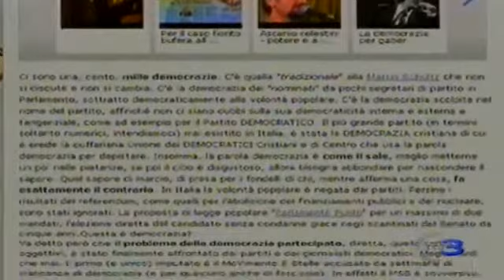Grillo: Da ora in poi, promette sul suo blog, i candidati saranno scelti solo on line